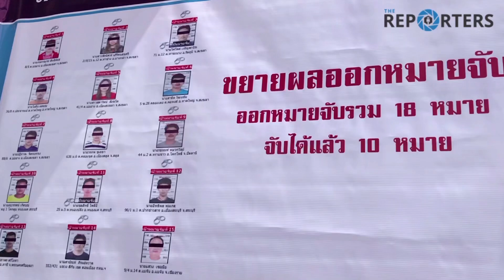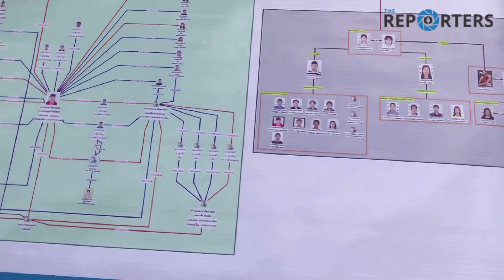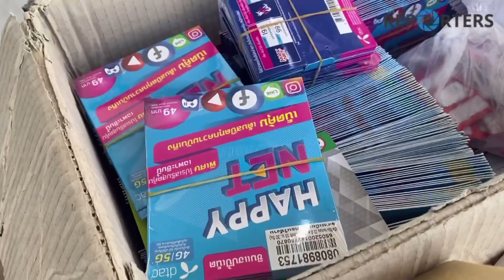ปฏิบัติการสยบอันดามัน ขยายผลยึดทรัพย์ทลายเครือข่ายยาเสพติด ตรวจค้นบ้านลูกชาย นักการเมืองดัง จ.สงขลา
CRIME: เปิดปฏิบัติการสยบอันดามัน ขยายผลยึดทรัพย์ทลายเครือข่ายยาเสพติด ตรวจค้นบ้านลูกชาย อดีต ส.ส.พรรคการเมืองชื่อดัง ในจังหวัดสงขลา

ตำรวจปราบปรามยาเสพติด พร้อมด้วยชุดปฎิบัติการพิเศษสยบไพรี  นำกำลังพร้อมหมายศาลเข้าตรวจค้นบ้านหลังหนึ่งในตำบลบ่อยาง อำเภอเมือง จังหวัดสงขลา เพื่อจับกุมนายปิติพล เอกอุรุ  หรือ กอล์ฟ ลูกชาย อดีต ส.ส. พรรคการเมืองชื่อดัง จังหวัดสงขลา และ น.ส.นันท์นภัส เอกอุรุ หรือ เกรซ น้องสาวของกอล์ฟ ซึ่งเป็นผู้ต้องหาในข้อหา “สมคบกันฟอกเงินที่เชื่อมโยงจากเงินการค้ายาเสพติด”  หลังเจ้าหน้าที่พบหลักฐานทางการเงินของผู้ต้องหาเครือข่ายยาเสพติดที่จับกุมได้ก่อนหน้านี้ ว่ามีความเชื่อมโยงมาถึงนายปิติพล ที่คาดว่าเป็นการนำเงินมาฟอกจากการเปิดเว็บไซต์พนันออนไลน์

จากการตรวจค้นบ้านพัก พบเงินสดในตู้เซฟจำนวนกว่า 25 ล้านบาท ซึ่งแม่ของผู้ต้องหา อ้างว่าเป็นเงินของสามีในช่วงที่ยังมีชีวิตอยู่ ที่นำมาเก็บไว้ที่บ้านเพื่อเตรียมไว้สำหรับการลงเล่นการเมือง ทั้งนี้ ตำรวจไม่ปักใจเชื่อ และได้ประสาน ปปง.ให้ยึดทรัพย์ไว้ตรวจสอบ

ชุดปฎิบัติการพิเศษสยบไพรี ได้เข้าค้นบ้านหลังติดกันพบว่ามีลักษณะคล้ายสำนักงาน มีคอมพิวเตอร์พร้อมอุปกรณ์ตั้งอยู่บนโต๊ะ ประมาณ 12 เครื่อง ในลักษณะพร้อมใช้งาน รวมทั้งเตียงนอน ห้องน้ำในตัว และถ้วยบะหมี่กึ่งสำเร็จรูปวางอยู่จำนวนมาก

นอกจากนี้ยังพบสมุดบัญชีธนาคารหลายเล่มรวมทั้งซิมโทรศัพท์จำนวนมากเป็นกล่องใหญ่ ประกอบกับสมุดคล้ายมีการบันทึกชื่อผู้เล่นพนันออนไลน์

อย่างไรก็ตามการบุกตรวจค้นจับกุมในครั้งนี้ไม่พบผู้ต้องหาตามหมายจับ คาดไหวตัวทันและหลบหนีไปเมื่อคืนที่ผ่านมา

สำหรับการตรวจค้นครั้งนี้ เป็นส่วนหนึ่งของปฏิบัติการสยบอันดามัน ที่เป็นการขยายผลยึดทรัพย์จากการจับกุมเครือข่ายยาเสพติดรายใหญ่ เมื่อเดือน ก.ค. 63 ที่จับกุมผู้ต้องหาขณะขนยาไอซ์กว่า 1.2 ตัน ใน อ.พุนพิน จ.สุราษฎร์ธานี ซึ่งพบเส้นทางการเงินโอนไปที่ บัญชีธนาคารที่ใช้ชื่อนายทินกร โสภา เพื่อเป็นค่าจ้างขนส่งกลุ่มผู้ต้องหา ก่อนจะสืบสวนจนทราบว่า นายทินกรเป็นเพียงผู้รับจ้างเปิดบัญชีเท่านั้น เเต่ธุรกรรมทางการเงินทั้งหมด ถูกควบคุมโดยนายหนึ่ง แก๊งฟรีด้อมสงขลา พบเงินหมุนเวียนในบัญชีกว่า 1,400 ล้านบาท และพบความเชื่อมโยงของบัญชีนี้กับเครือข่ายผู้ค้ารายย่อยในจังหวัดนครศรีธรรมราชอีกด้วย

พล.ต.อ.สุวัฒน์ แจ้งยอดสุข ผู้บัญชาการตำรวจแห่งชาติ ระบุว่า ได้สืบสวนพบว่าเครือข่ายค้ายาเสพติดขนาดใหญ่ในพื้นที่ภาคใต้นี้ มีเส้นทางการเงินที่เข้าไปเกี่ยวข้องกันกับธุรกิจสีเทา เช่น การพนันออนไลน์ รวมถึงยังถูกนำไปเปิดธุรกิจในนามบริษัทหรือนิติบุคคลอย่างถูกกฎหมาย เช่น ร้านทอง ธุรกิจน้ำมันเชื้อเพลิง ธุรกิจเกี่ยวกับการเกษตร เพื่อฟอกเงินอีกด้วย

โดยปฏิบัติการสยบอันดามันในครั้งนี้ สำนักงานตำรวจแห่งชาติ ร่วมกับตำรวจปราบปรามยาเสพติด และหน่วยงานในพื้นที่ ร่วมกันปฏิบัติการตั้งแต่วันที่ 3-5 ก.พ. 64 เข้าตรวจค้นเป้าหมาย 47 จุด พร้อมออกหมายจับ 18 หมาย ซึ่งสามารถจับกุมตัวผู้ต้องหาได้แล้ว 10 ราย